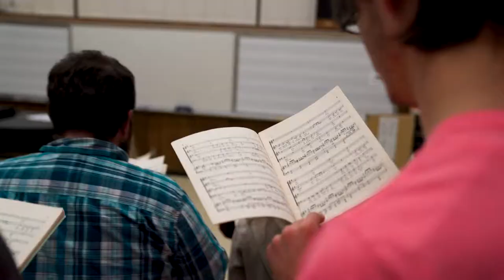Meet Our Professors: Krystal McCoy, Music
At Southern Utah University, professors are passionate about their fields of study and continually strive to create a classroom environment that encourages growth and rigor.